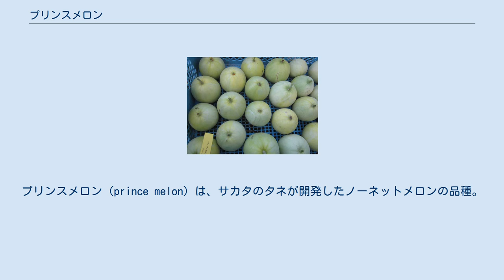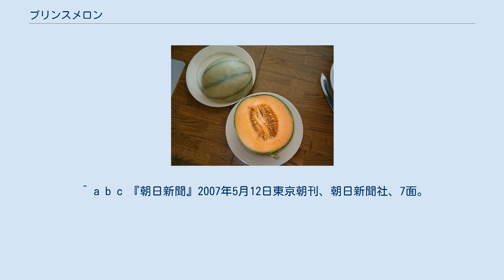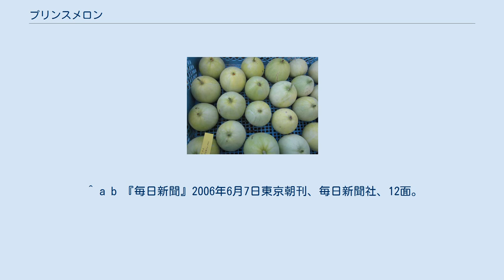プリンスメロン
プリンスメロン（prince melon）は、サカタのタネが開発したノーネットメロンの品種。
 プリンスの片親であるシャランテメロン プリンスの片親であるニューメロン プリンスメロン、東京にて 真桑瓜の一種ニューメロン（New Melon）とカンタロープの一種シャランテメロン（Charentais Melon）の交配により誕生した一代交配種である。
「プリンスメロン」という名前は、横浜の青果商グループ「プリンス会」が試食したことから命名されており、皇室に由来する名前ではない。
 安価なメロンの先駆者であり、それまで高級メロン（マスクメロン）・甘い瓜（マクワウリ）しか無かった時代にメロンを一般大衆に広めた。
後にアンデスメロンが開発されるまで、安価なメロンの代名詞であった。
 メロンの二大病害つる割れ病とうどんこ病に抵抗・耐病性がなく、長年栽培を続けてきた産地では連作障害で栽培が困難になったため、改良種の「プリンスPF」が1976年（昭和51年）に発表され、この品種が主流になった。
なお、｢プリンスPF」は「プリンス」よりやや大きめの果実に生育する傾向がある。
 果肉の色は、緑の部分と橙の2層となる。
皮色は白っぽく薄い緑でノーネット。
 甘みはあるが香りはやや弱い。
また、舌をピリピリと刺激するようなエグ味が出やすい。
 北海道から九州地方まで全国的に生産される。
 北海道三笠市・秋田県・茨城県・福井県・鳥取県倉吉市・長崎県・熊本県など。
 ^ a b c 『朝日新聞』2007年5月12日東京朝刊、朝日新聞社、7面。
 ^ a b 『毎日新聞』2006年6月7日東京朝刊、毎日新聞社、12面。